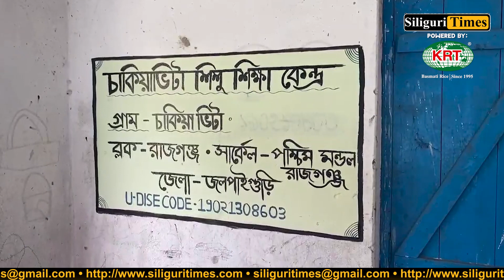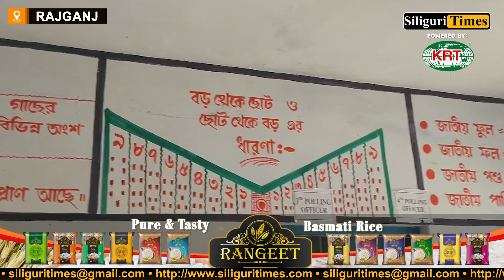Teachers and students allege alcohol usage on school premises at night in Rajganj (Bangla)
Teachers and students allege alcohol usage on school premises at night in Rajganj’s Chakiabhita Shishu Shiksha Kendra (Bangla)